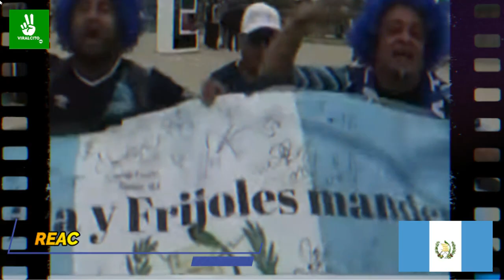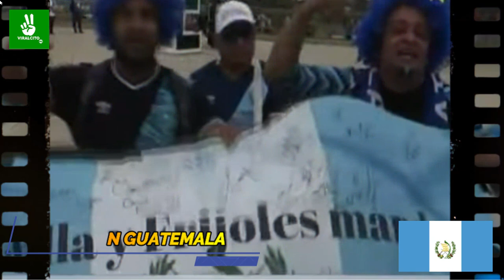PRENSA DE GUATEMALA SE QUIEBRA EN VIVO POR LA DERROTA ANTE PANAMA POR 3-0 SOMOS UNA VERGU3NZA.